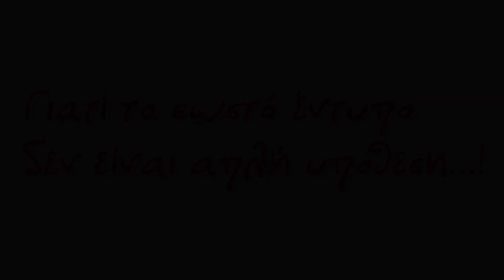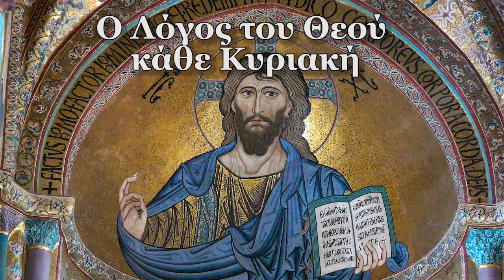Ο λόγος του Θεού Κάθε Κυριακή - 17-11-18